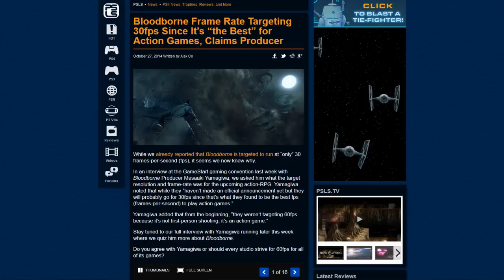Bloodborne Producer Claims 30FPS is Best for Action Games